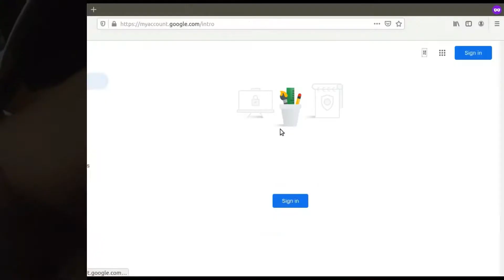Cara Pasang Pet/Cat Carrier beli dari Shopee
Cara Pasang Pet/Cat Carrier beli dari ShopeeSangat Murah dan Berbaloi!Senang jer~Seller shop jer kat situ~ :D